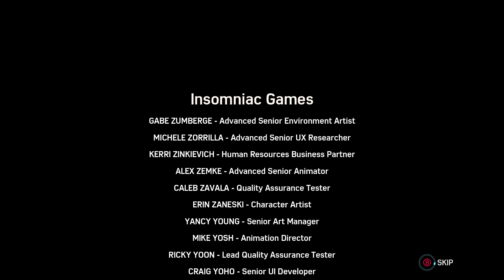MARVEL SPIDER-MAN REMASTERED DLC - TURF WARS PC Gameplay - PART 4| FULL HD 1080P | (NO COMMENTARY)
Cheers !